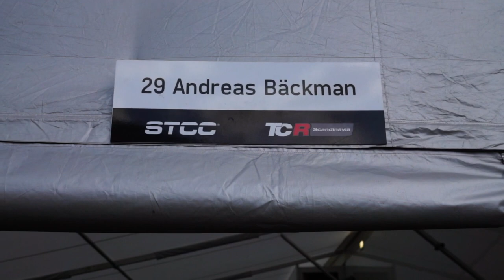STCC Anderstorp DAY 1 | VLOG 10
SUBTITLES AVAILABLE!

Vlogg från första tävlingsdagen av STCC-tävlingen på Anderstorp som bestod av träningar och kval // Vlog from the first day of STCC at Anderstorp which started with practices and qualifying